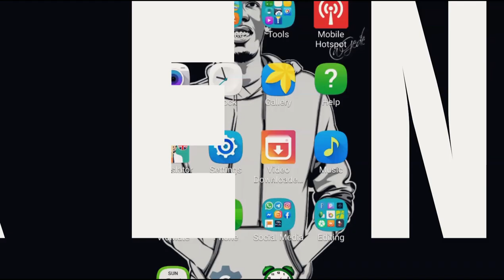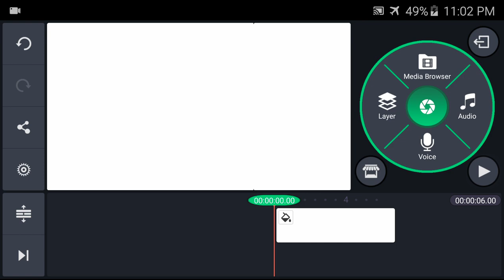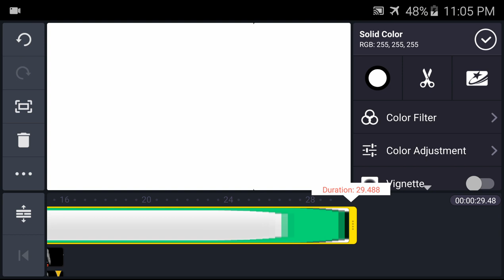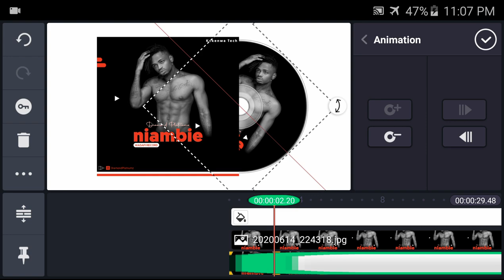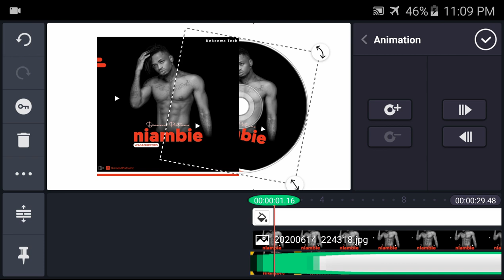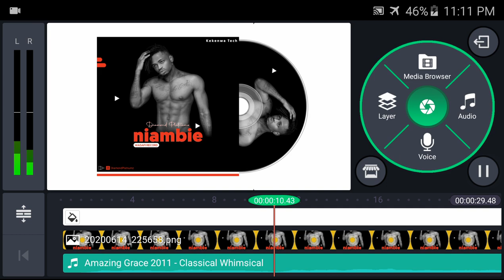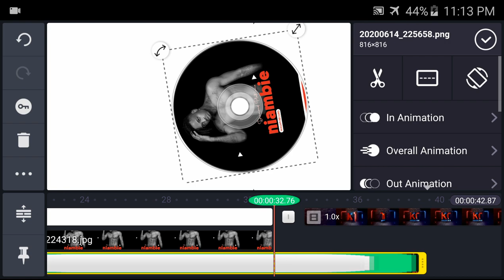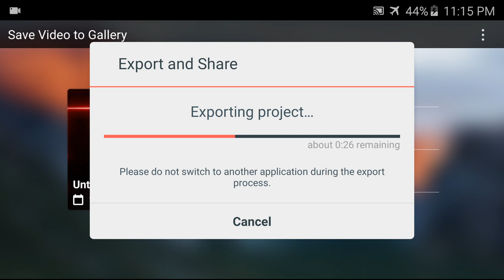How To Create Disk Moving In Android | How To Green Kinemaster Create Disk Moving Effect In Mobile